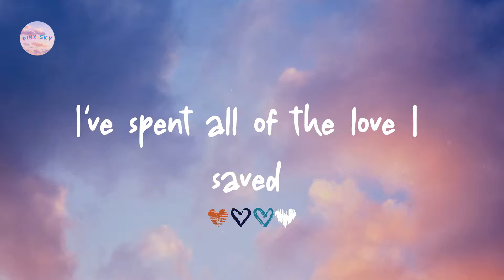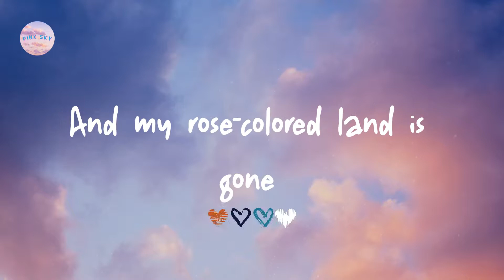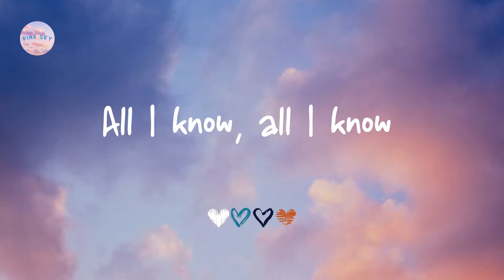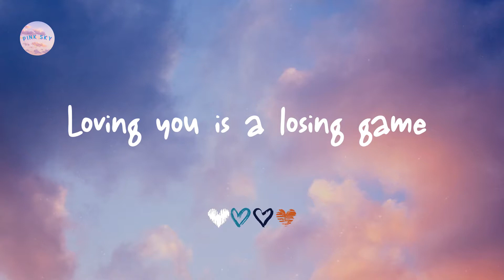Duncan Laurence - Arcade (Lyrics)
Lyrics Arcade:

Oh-oh-oh-oh, oh-oh-oh-oh
Peeling pieces from my heart
And my rose-colored land is gone
Still I carried, I carried, I carry on
Oh-oh-oh-oh, oh-oh-oh-oh